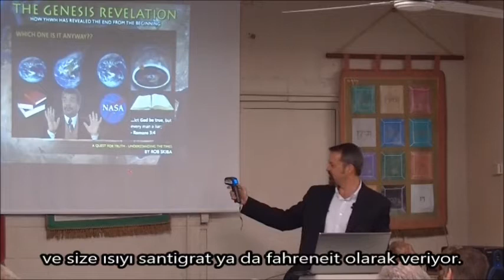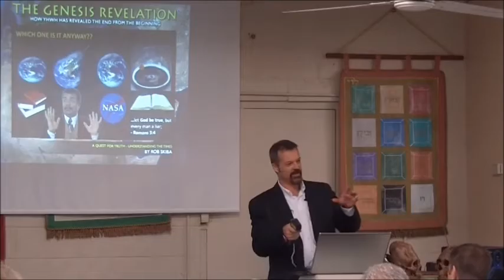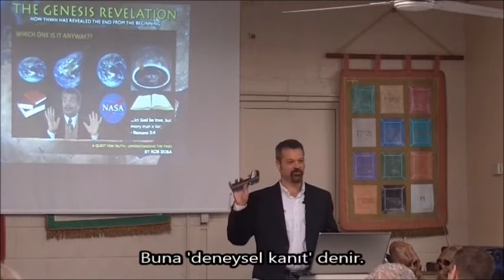AY IŞIĞININ BİLİNMEYENİ-ROB SKIBA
Rob Skiba'nın Texas'ta yaptığı bir deneye göre Ay, bizlere öğretildiği gibi Güneş ışığını yansıtmıyor. Kitaplarda yazanlara ya da gözlemlerin sonuçlarına inanmak size kalmış. İyi seyirler...